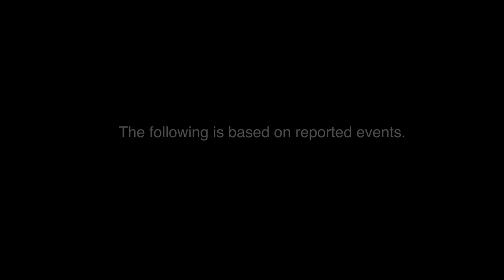Pope Lick Monster. Goatman Urban Legend (Dogman Narratives)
The Pope Lick Monster is said to be seen around the trestle bridge on the Norfolk Southern Railway which passes over the Pope Lick Creek in Louisville, Kentucky. This monster part goat part man. Otherwise known as the goatman.

It is said to have horns and either uses hypnosis or some sort of siren voice to lure people onto the train tracks and keep them in a dazed state where they are then run down by passing train. In other stories, the goat man drops down onto passing cars from within the trestles. There have been a few news stories of people getting hit by oncoming trains near the Pope Lick Creek.
The legend of the Pope Lick Monster has lead to quite a few deaths in pursuit of hiding this goatman creature. Some people might know this legend as sheepsquatch. Is the goatman just a reddit story? Or, is the Pope Lick Monster something real?